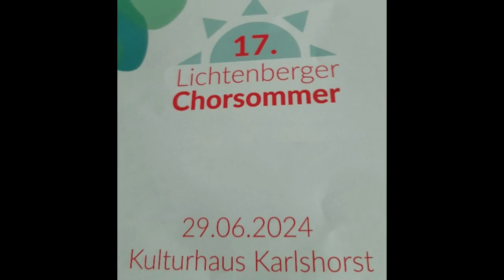Lichtenberger Chorsommer 2024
Ein kleiner Eindruck vom Chorsommer 2024 mit folgenden Beteiligten:
Beatles Chor Come Together,
Kinder- und Jugendchor Canzonetta,
Mehrgenerationenchor FröSi
und La Musica.